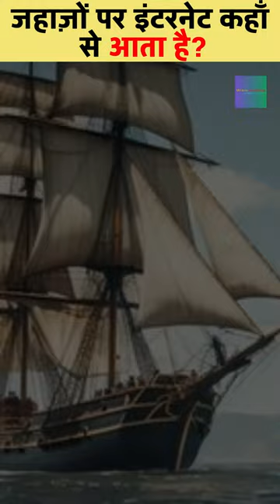From Where Do Ships get Internet🤔🤯?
Today we're going to tell you that From Where Do Ships get Internet🤔🤯?

~~~About video~~~

In this video we told that From Where Do Ships get Internet🤔🤯?

*Video verified by Miracle Technologies and Handed over to YouTube (Presented On Our YouTube Channel)*

About Channel

Hi Everyone,Welcome to the Official YouTube Channel of Miracle Knowledge 🎉🎉🎉
We mostly upload Short Form Fact based content.

About Miracle Knowledge Official
Miracle Knowledge is a place where you can get information about many things like Computer,Social,G.K and many more...We upload video every second day !
Thanks
-Team Miracle Knowledge

YouTube Channel started on 2 October 2022